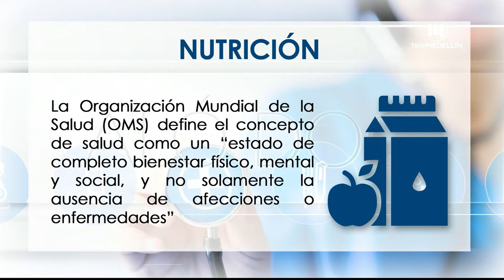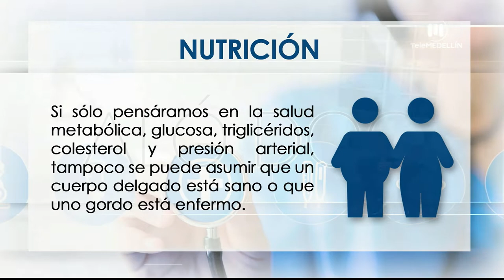Transformación corporal [Aló, doc] Telemedellín